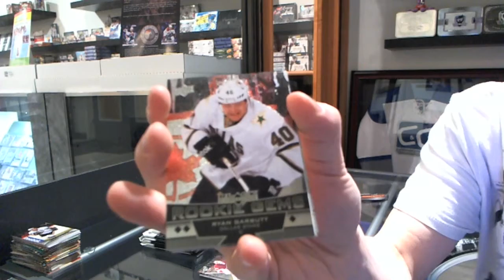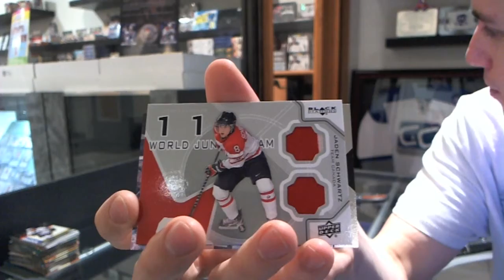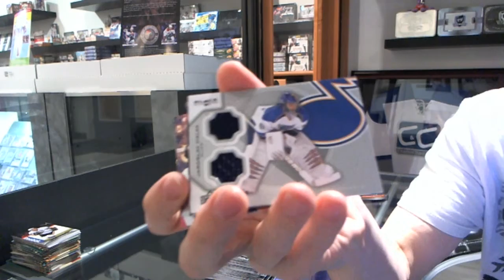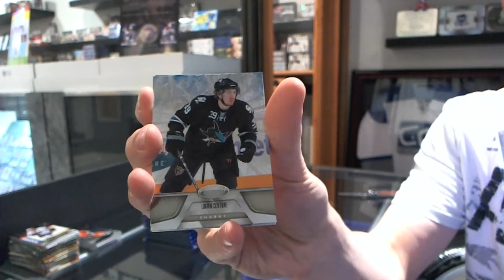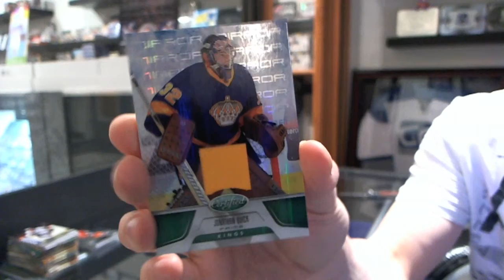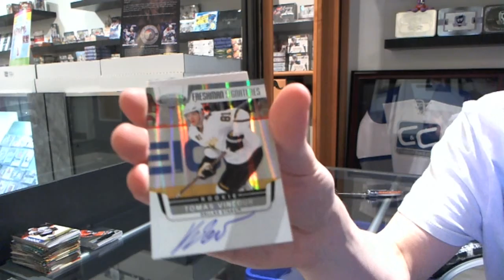12-13 UD Black Diamond & 11-12 Panini Certified Hockey Box Break - C&C #2526